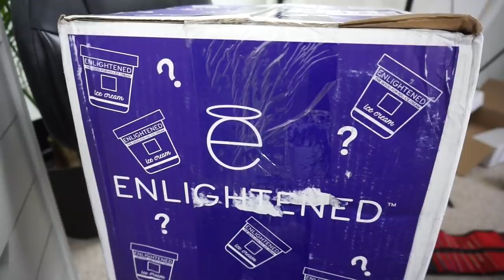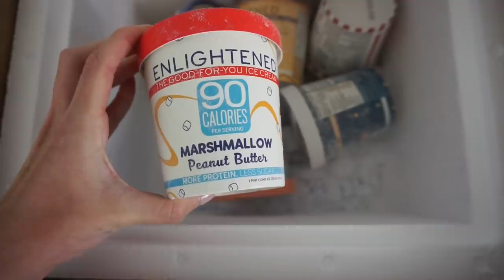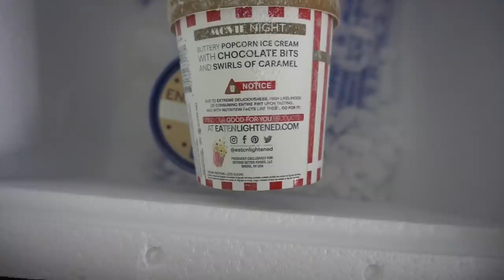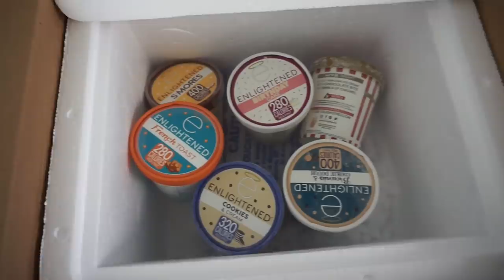Vlog #10: 1 Year Wedding Anniversary + HUGE Ice Cream Delivery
Apparently Enlightened Ice Cream has A TON of flavors! Here's the full list:

Periscope: "Shelbey Ashburn" or "LoveShelbey"

"*" Indicates that the product listed was sent to me by a brand or PR company